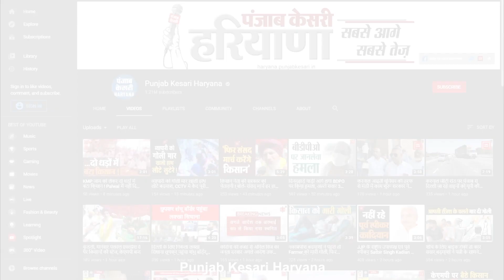क्लब के तहखाने से भारी मात्रा में बरामद हुई अवैध विदेशी शराब, लाखों में बताई जा रही कीमत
पंचकूला सीएम फ्लाइंग स्क्वायड के हाथ बड़ी सफलता लगी है...स्क्वायड ने पंचकूला के मोरनी रोड में स्थित मरीना बे क्लब में छापेमारी कर मौके से भारी मात्रा में बिना परमिशन की विदेशी शराब बरामद की है...